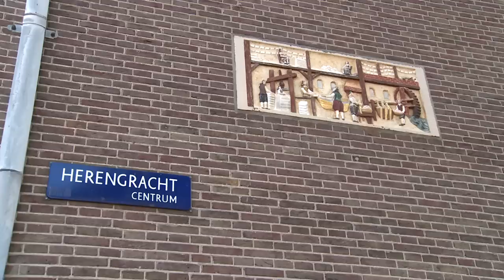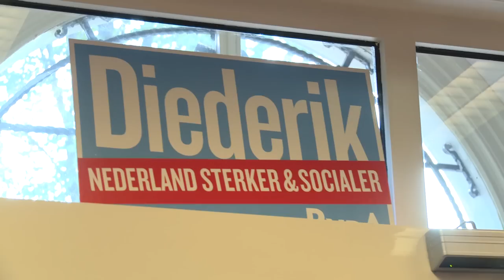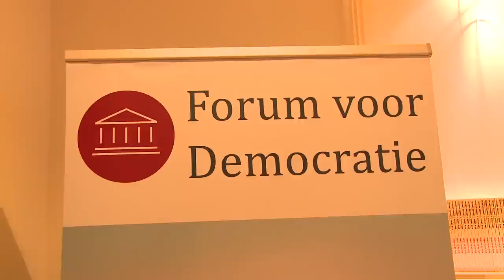GeenPeil. Hans Spekman (PvdA) snapt het zogenaamd niet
Snapt u nog steeds niet waarom er een referendum moet komen over dat poepsaaie associatieverdrag met Oekraïne? Dan heeft u de jackpot gewonnen en u was niet eens de miljoenste bezoeker van de dag. Thierry Baudet, fervent piano-knuffelaar, voorzitter van het Forum voor Democratie en allround EU-connaisseur, legt het in nog geen drie minuutjes voor u uit. Metplus bonusmateriaal van Hansie Spektrui, voorzitter van de PvdA, die goh u verwacht het niet echt GEEN ENKEL IDEE HEEFT wat GeenPeil is. Helemaal in slaap gekukeld daar op de rooie burelen. Enfin. Terwijl GeenPeil de democratie aan het redden is zitten ze op het kapitale PvdA-grachtenpand te patiencen.. Zeg heer Spekman, weet u wat in uw rookpauze ook even kunt doen? TEKENEN OP TEKEN.GEENPEIL.NL